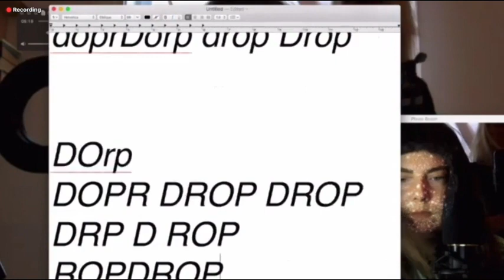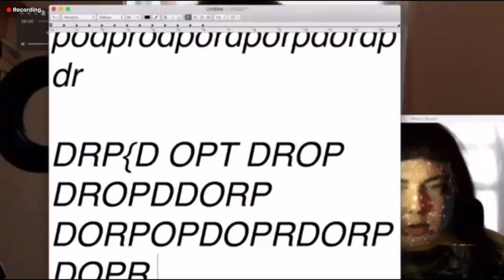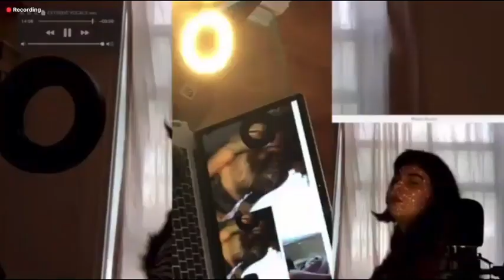Cecile Believe set @ 7 by 7 | A. G. Cook 7G pre-release zoom party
Recorded by u/fork666 on r/pcmusic
very nice set thank you Cecile I hope you go very big in the music industry